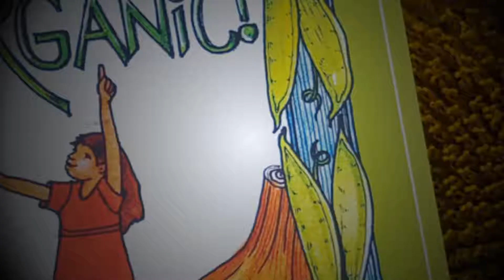IG Corp Promo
Just highlights some of what I do. Soon more videos coming with lots of information for everyone!